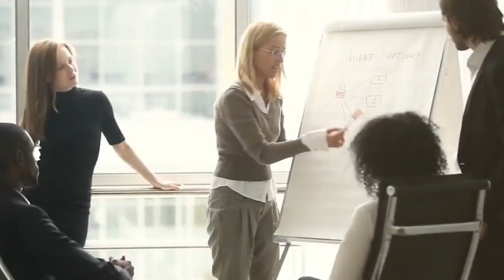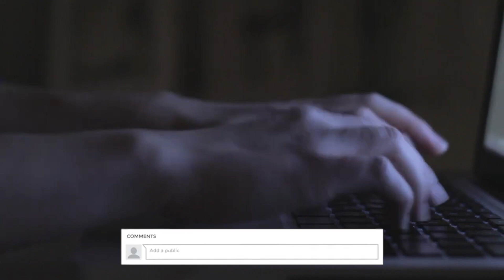How to Pick the Best Niche for Your Faceless YouTube Automation Channel